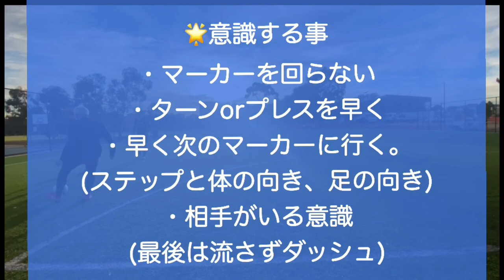[サッカー自主練習]Part 2 オーストラリア現役サッカー選手の1人で出来る練習メニュー ❗️Australian soccer player personal self training menu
{Part 2}

1人で出来るトレーニングメニューとなっております。やっている事は地味ですが、自分が高校(富山第一)時代のメニューや、色々な国のプロのチームで学んだ練習メニューなどを取り入れています。

※前回の続きとなっております。

細かい所を継続してやってみよう。やるかやらないかは自分が決めれるんで是非やってみてください。

Soccer training that can be done by one person, all rivals around the world are doing. A menu where you can do basic training, physical training, and detailed training in places you can't see. Let's continue with the small details. You can decide whether to do it or not, so please give it a try.

※Continuation of last time